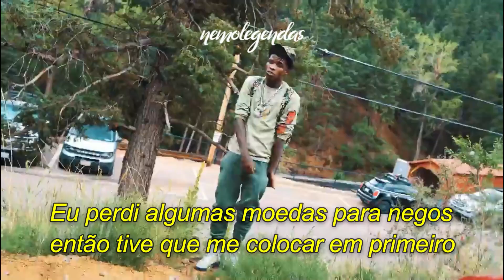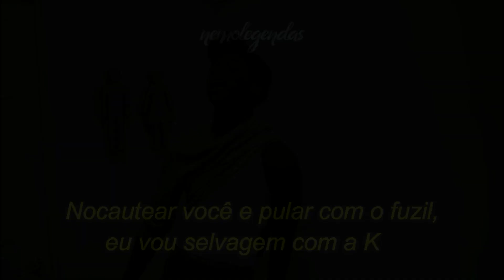Quando Rondo - Me First (Legendado) (Prévia)